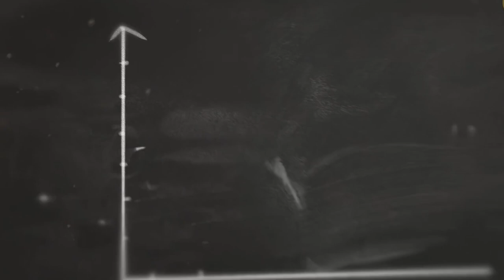ISTWA DRÒL 2 SÈ Yonn Renmen LAJAN YONN PA RENMEN Lajan(Paul Luckens)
Istwa 2 Jenn Fi Laurie Ak Laura
Laurie Ki Pa Kwe Nan Lanmou Pou Li Se Lajan Ki Pale // Laura Li Menm Ki Tre Sansib, Tre Atansyone Epi Ki Toujou Pre Pou Tande Moun...
Kite Yon Komante Pou Bay Opinyon W
Bonjou Boswa Tout Moun !!